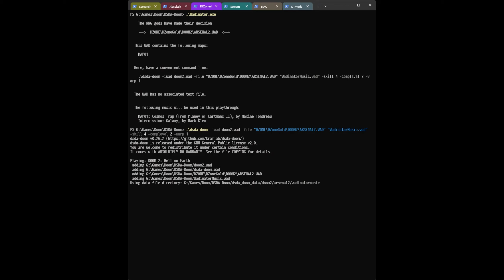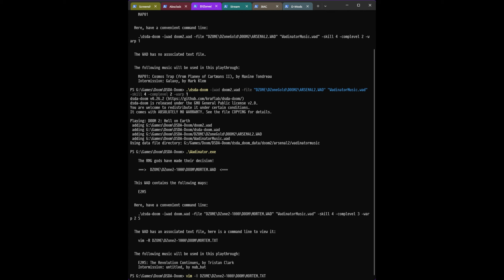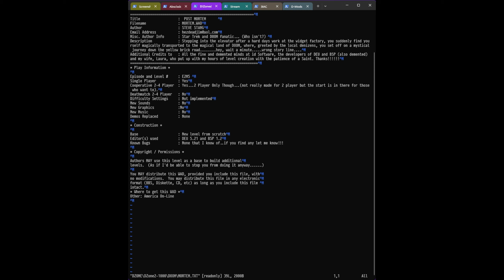D!Zone'd - ARSENEL2 / MORTEM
Port Used: dsda-doom 0.26.2 (complevel 3/2)
Skill: Ultra-Violence

This video proves that you've gotta take the good with the bad.

Level Ratings:

ARSENAL2.WAD: MAP01 - 1.5/10
MORTEM.WAD: E2M5 - 7.0/10

Interested in downloading or contributing to the Wadinator?

Chapters:

00:00 WAD Selection #1
00:40 ARSENEL2.WAD: MAP01
04:20 ARSENEL2.WAD: Final Thoughts
04:49 WAD Selection #2
05:05 MORTEM.WAD: Text File
06:54 MORTEM.WAD: E2M5
19:03 MORTEM.WAD: Final Thoughts
20:48 Outro